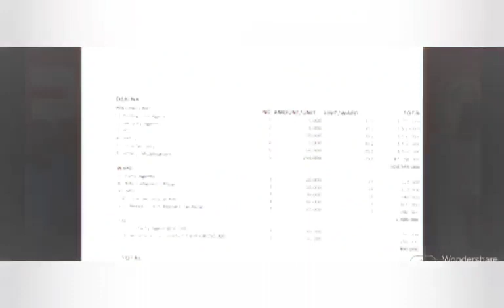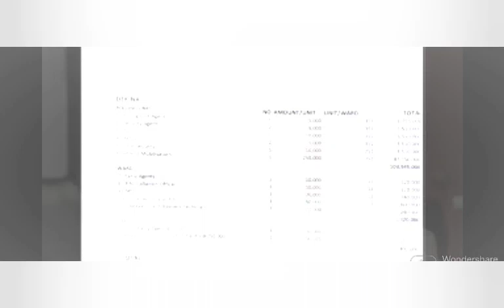COMMOTION: DINO MELAYE ANGRILY ASKS PDP CHIEFTAINS TO REFUND HIS MONEY AFTER LOSING ELECTION